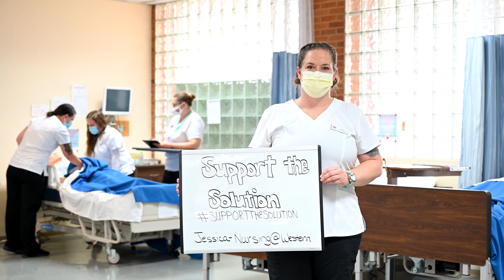Western Wyoming Community College - Support the Solution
Wyoming’s community colleges enroll the majority of students in higher education in the state and produce enough high school diplomas or equivalencies to be the third-largest school district in the state.

Contact your representative today!

Want to run with the Mustangs? Check out the Top 10 Reasons Why to join Western Wyoming Community College

Looking for a way to Fast Track your career? Enroll in Western's FastTrack 16-month online degree program